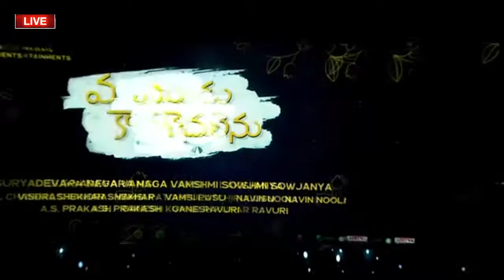Varudu Kaavalenu Movie Making Video Behind The Scenes | Naga Shaurya, Ritu Varma | Aninditha Media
Watch VaruduKaavalenu Grand Pre Release Event LIVE graced by Icon StAAr AlluArjun 🤩🌟
Event By AnindithaMedia

Varudu Kaavalenu is a telugu film featuring Naga Shaurya & Ritu Varma in lead roles. Directed by debutante Lakshmi Sowjanya & Produced by Suryadevara Naga Vamsi under Sithara Entertainments.

Cast & Crew:
Starring: Naga Shaurya, Ritu Varma, Murali Sharma, Nadiya, Vennela Kishore, Praveen, Harsha Vardhan
Dialogues: Ganesh Kumar Ravuri
Cinematography: Vamsi Patchipulusu
Art Director: A.S. Prakash
Editor: Navin Nooli
Music Director: Vishal Chandrashekhar
Director: Lakshmi Sowjanya
Producer: Suryadevara Naga Vamsi
Presenter: PDV Prasad